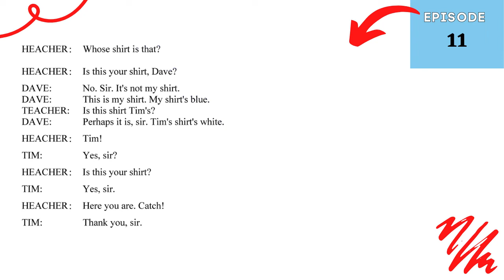IS THIS YOUR SHIRT? - Eps 11 - NEW CONCEPT ENGLISH 1 - FIRST THINGS FIRST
Here are a series of NEW CONCEPT ENGLISH by L.G. Alexander book 1, First Things First. we can use this short English story as our teaching media.

LEARN THROUGH STORY
NEW CONCEPT ENGLISH
BOOK 1